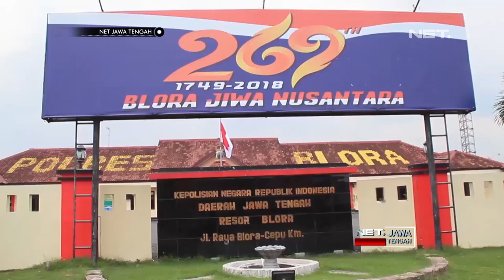Curanmor Kelas Kakap Ini Akhirnya Tertangkap - NET JATENG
Setelah lama melakukan pengejaran tim Resmob Sat Reskirm Polres Blora, akhrinya mengamankan warga Blora bernama Kuswanto, yang tidak lain adalah pelaku curanmor kelas kakap. Kuswanto ditangkap bersama sang penadah asal Bojonegoro, Jawa Timur bernama  Kristiyawan, di salah satu tempat hiburan di kota Semarang.

Dihadapan petugas, Kuswanto mengaku melancarkan aksinya sendirian. Bermodalkan kunci letter t, ia menggondol motor yang terparkir dirumah, pertokoan, dan pasar.

Penangkapan kedua tersangka merupakan pengembangan dari kasus curanmor lalu dengan enam tersangka, serta barang bukti tiga puluh delapan sepeda motor dan dua unit mobil. Dari situlah, petugas kemudian mengamankan kedua tersangka yang sedikitnya sudah melakukan pencurian sebanyak delapan belas kali di blora.

Nilai jual per motor berkisar mulai dari dua sampai tiga juta rupiah. Petugas menghimbau kepada masyarakat yang merasa kehilangan kendaraan bermotor, untuk dapat membawa surat kelengkapan dan mencocokan di mapolres Blora.